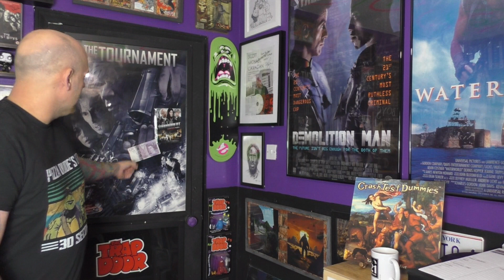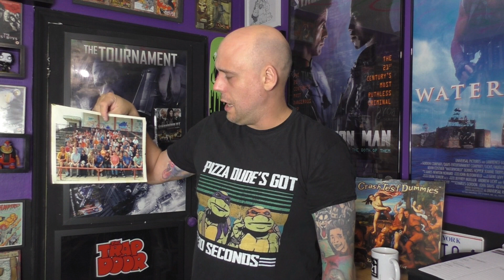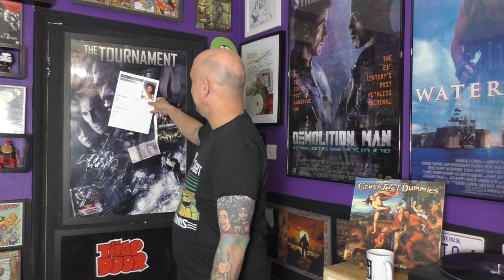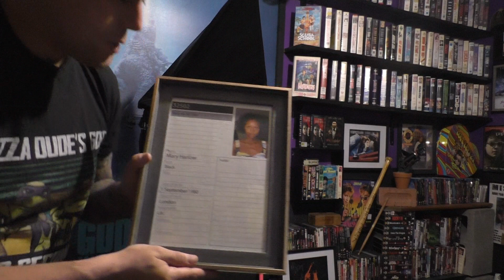The Tournament Prop Find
Digging into the past